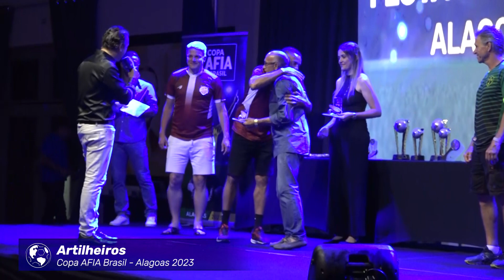Festa dos Campeões Copa AFIA Brasil - Alagoas 2023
AFIA é pioneira na organização de copas de futebol internacional para atletas amadores, com idades entre 35 e 70 anos. Com início de atividades em 1989, atualmente a AFIA está posicionada em 10 países e aproximadamente 150 cidades da América do Sul, América do Norte, América Central e Europa, tendo realizado mais de 91 eventos no âmbito nacional e principalmente internacional. Atualmente, a AFIA mantém credenciado cerca de 400 equipes ao redor do mundo e possui um número expressivo de quase 100.000 pessoas que participaram dos seus eventos desde a fundação.